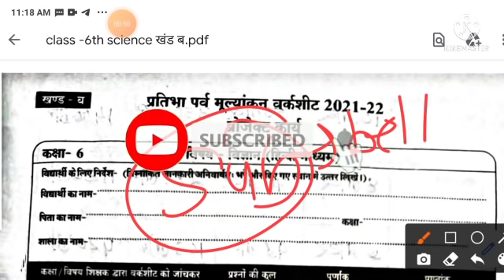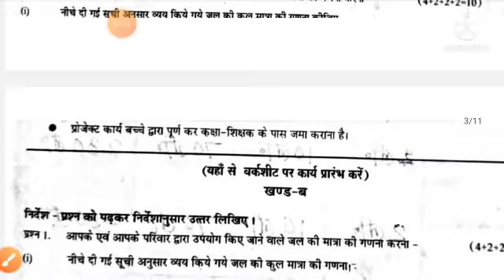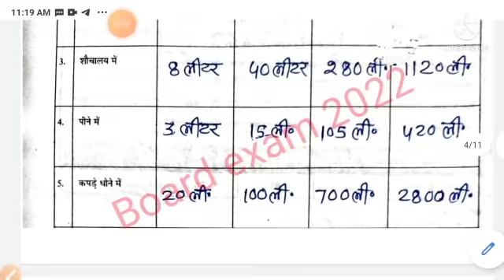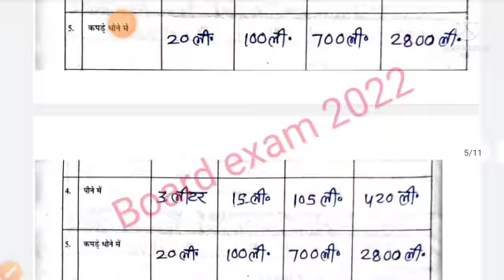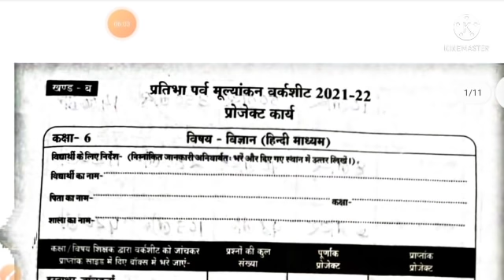प्रतिभा पर्व मूल्यांकन वर्कशीट 2021-22|6 वी विज्ञान प्रोजेक्ट कार्य खंड ब,kaksha 6vi vigyan project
🔴class 6 science Pratibha parv project kary solution

🔴class 6 Sanskrit Pratibha parv project kary solution